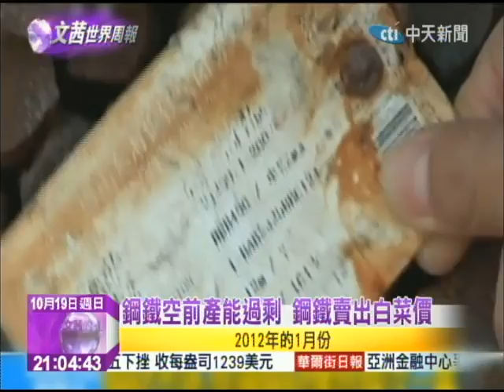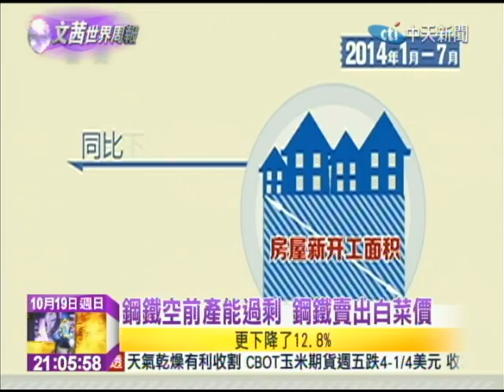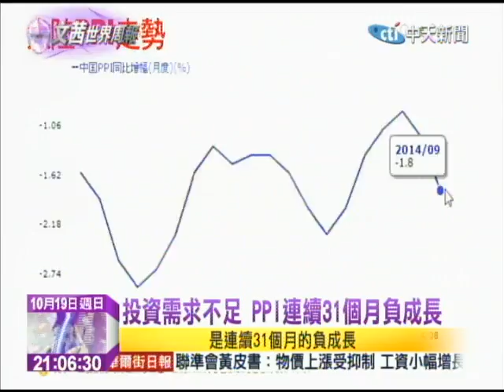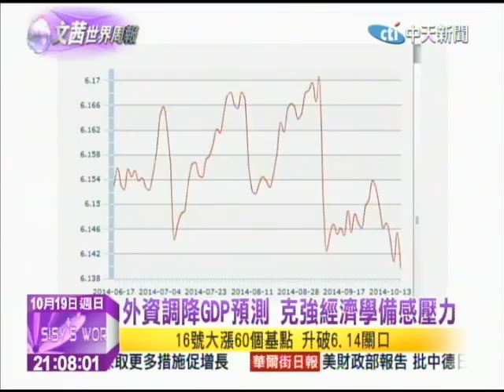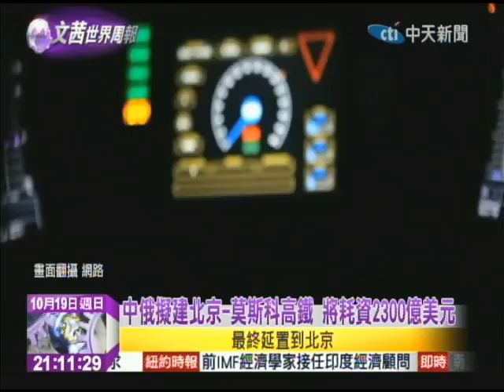2014.10.19文茜的世界周報／陸9月CPI僅1.6% 消費不足 經濟不妙？